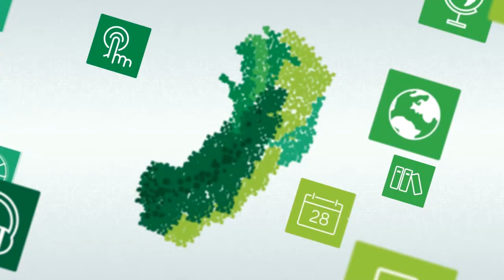Apresentação da disciplina Educação Especial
Curso: Complementação Pedagógica
Disciplina: Educação Especial
Professor: Nilcéa Elias Rodrigues Moreira